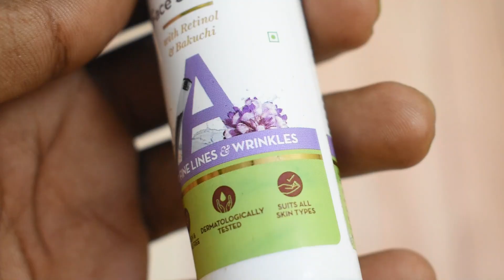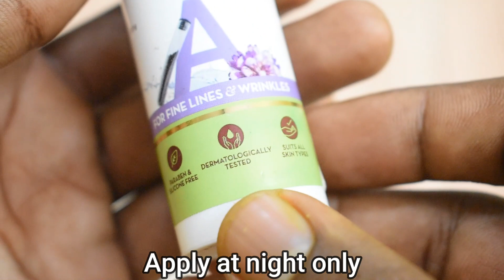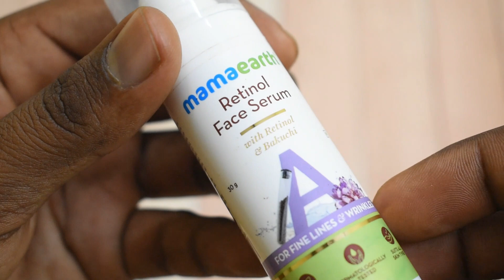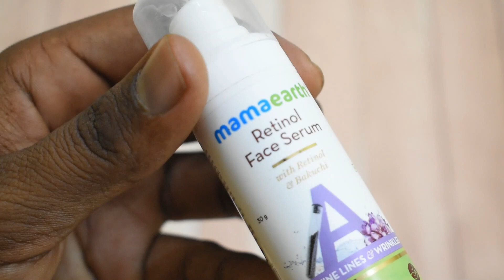Mamaearth Retinol Face Serum Review | Results | Serum for Wrinkles and Fine Lines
In this video I will give you review of Mamaearth retinol serum review which is a very premium quality serum for wrinkles and fine lines. You will find all kind of details like how to use, Benefits, Results and Precautions

How to use this serum
clean your face with face wash
wait till it get dry
Apply serum with help of fingertips

Best time- Retinol serum is advised to use at night only.

Always wear a sunscreen at day time when you are going in direct sunlight

Uses of Mamaearth retinol face serum
Reduce fine lines and wrinkles
Anti aging effects
Make skin clear